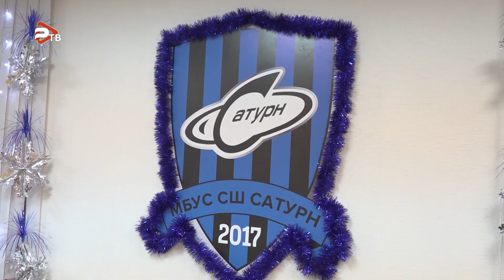Команда футболистов СШ "Сатурн" 2009 года рождения за год не проиграла ни одной встречи.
Команда футболистов СШ "Сатурн" 2009 года рождения за год не проиграла ни одной встречи. Зимой команда в третий раз подряд стала золотым призером Первенства Москвы. В Первенстве Московской области по футболу в 22 двух играх одержали 21 победу. Команда тренируется на стадионе "Красное знамя". Поздравить ребят с успешным завершением сезона пришли Глава округа Николай Ханин, военный корреспондент Аким Апачев, Председатель Комитета по спорту и молодежной политике Сергей Зайцев, директор СШ "Сатурн" Константин Новицкий.